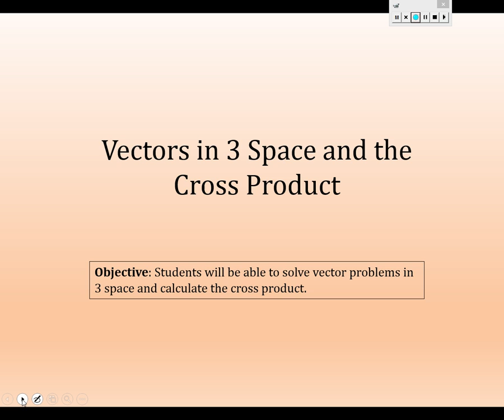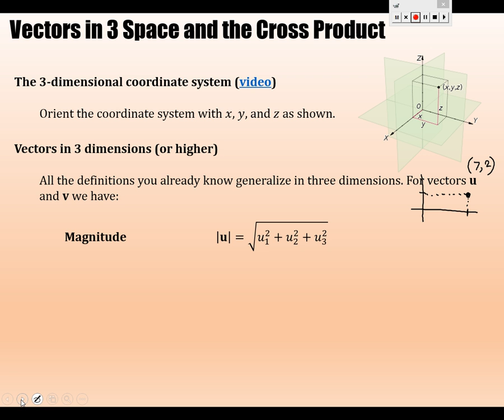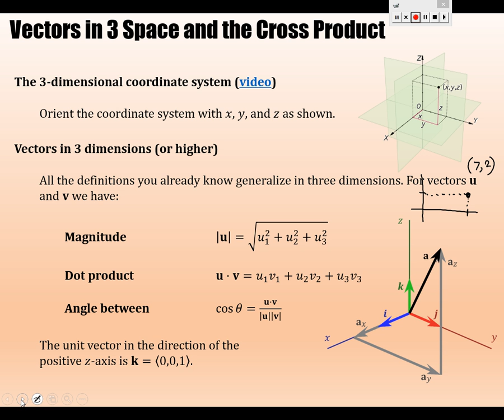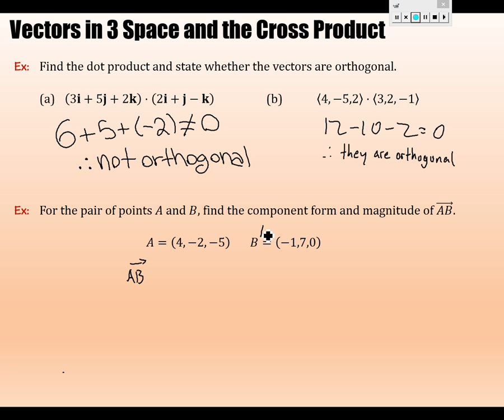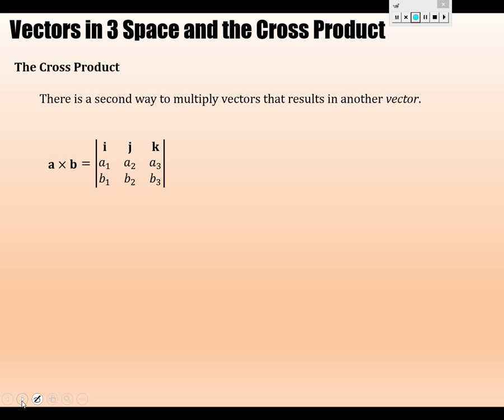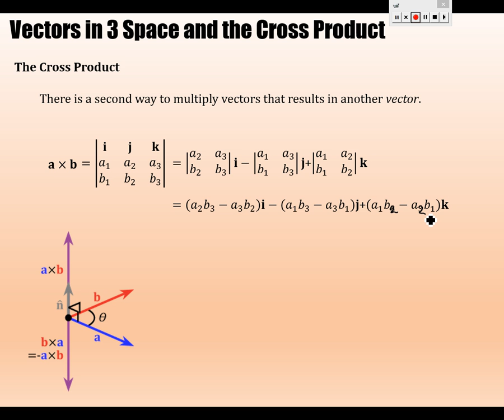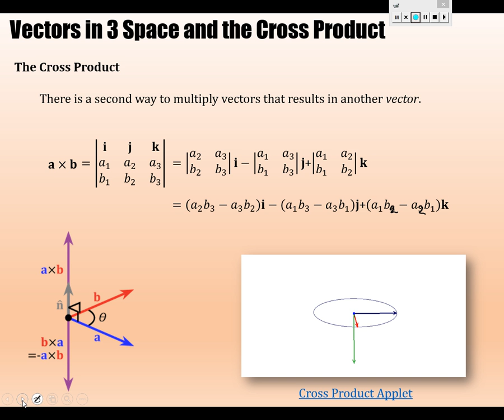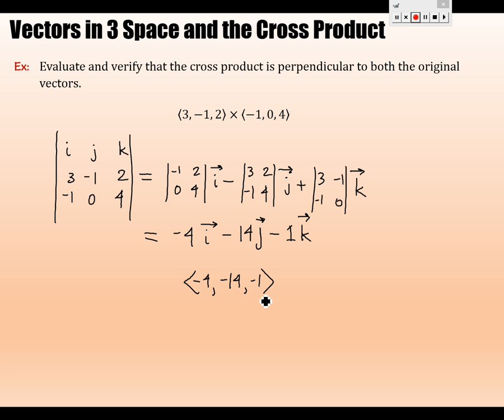Unit 7 - Vectors in 3 Space and the Cross Product (2016-2017)